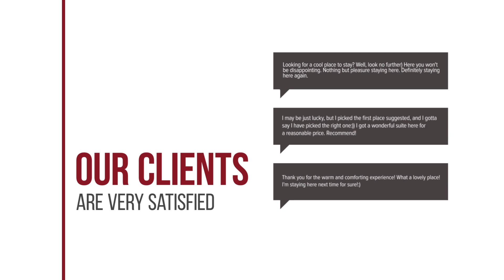Appartement Kompas hotel review | Hotels in Hollum | Netherlands Hotels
Appartement Kompas hotel video review. Hotels in Hollum, european 3 stars hotels.